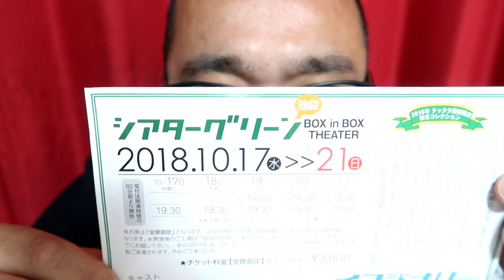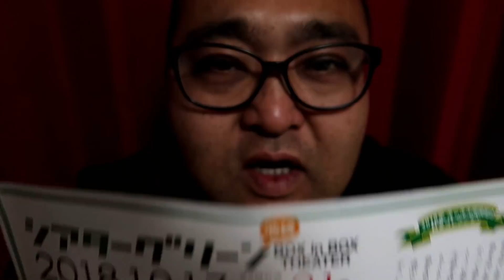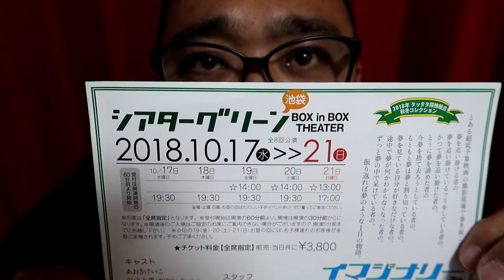【チーズバーガー大会】問題ですっ 喜島は何個食べるでしょ～かっ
イマジナリーライン
ご予約はコチラ↓